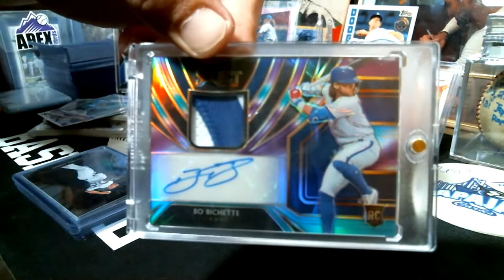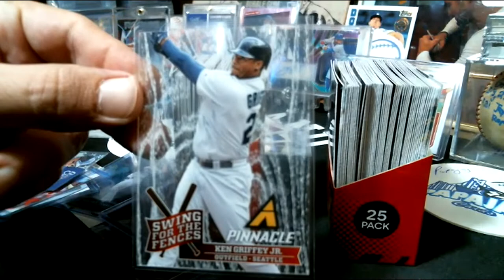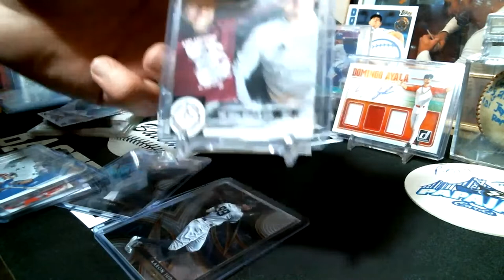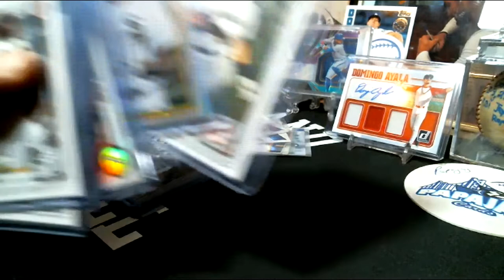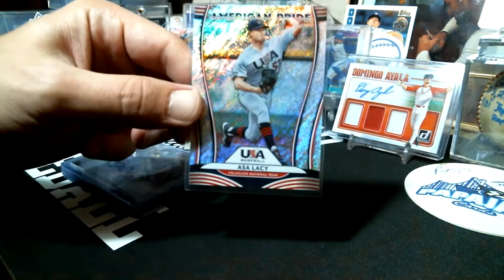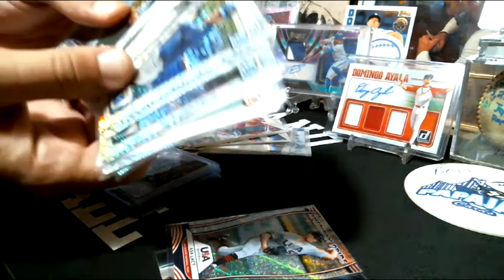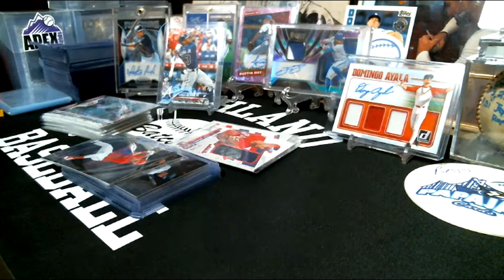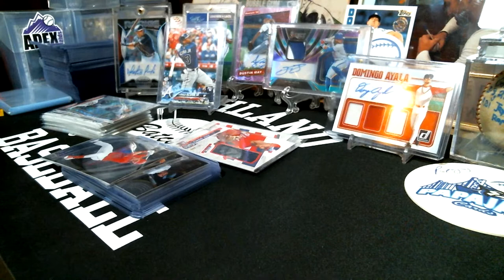Doubleheader Rainout turns into Doubleheader hangout! Sale @ 5pm Eastern!!!